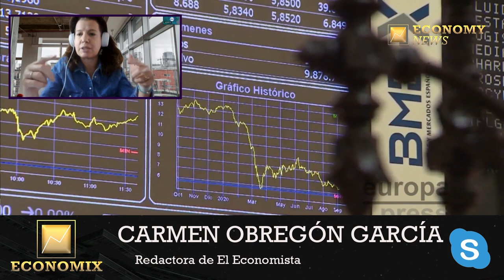ECONOMIX: CARMEN OBREGÓN: La OCDE reduce al 1,3% el crecimiento de España en 2023